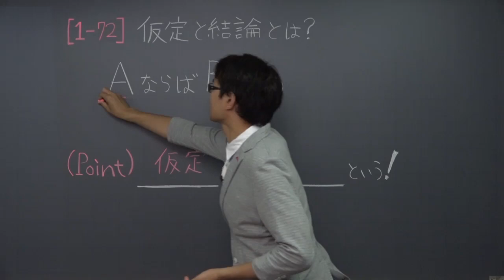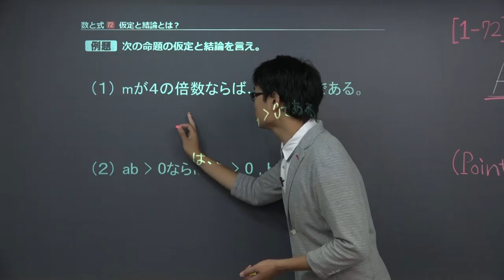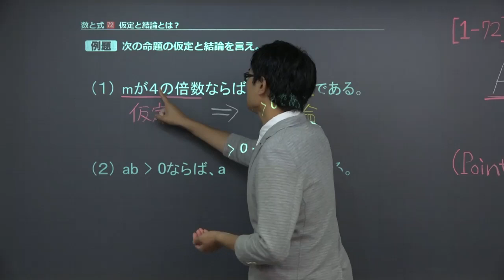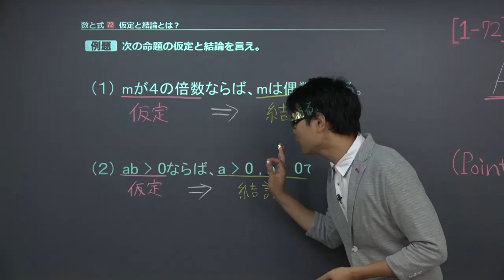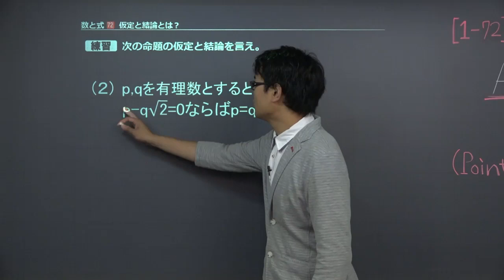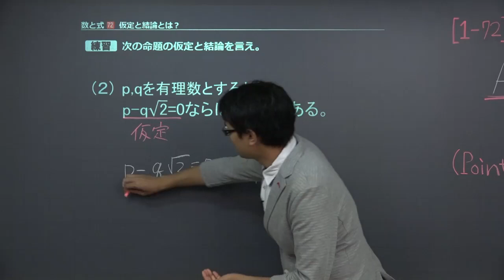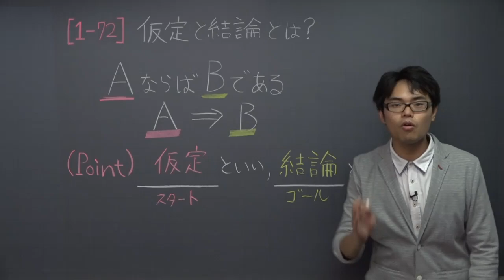【高校 数学Ⅰ】 数と式７２ 仮定と結論 （６分）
+‥‥‥‥‥‥‥‥‥‥‥‥‥‥‥‥‥+ この映像授業では「【高校　数学Ⅰ】　数と式７２　仮定と結論」が約６分で学べます。問題を解くポイントは「ＡならばＢである➡Ａが仮定、Ｂが結論」です。映像授業は、【ポイント】⇒【例題】⇒【練習】⇒【まとめ】の順に見てください。